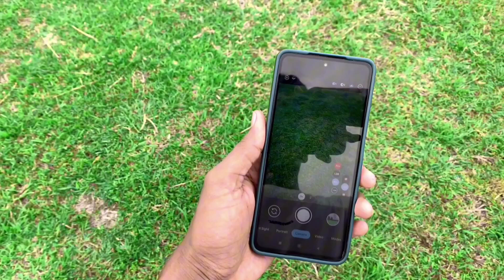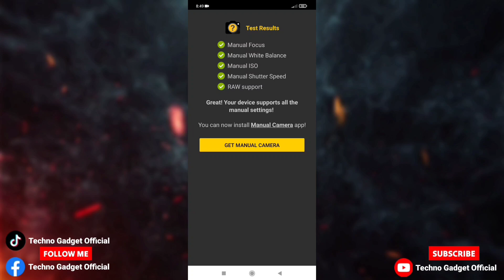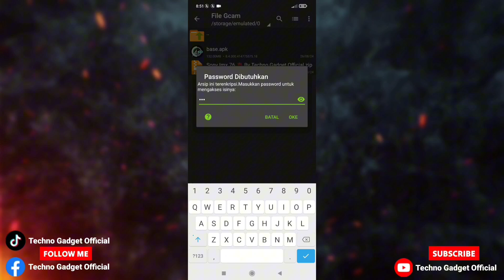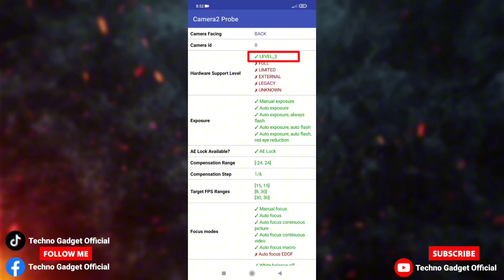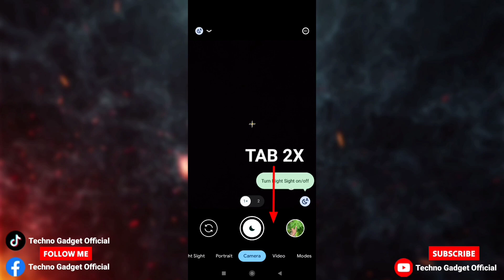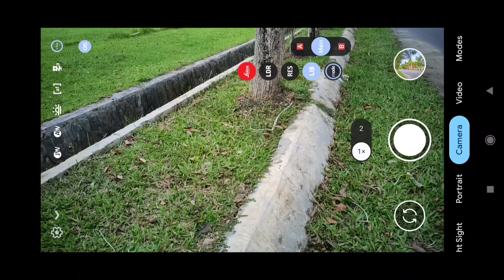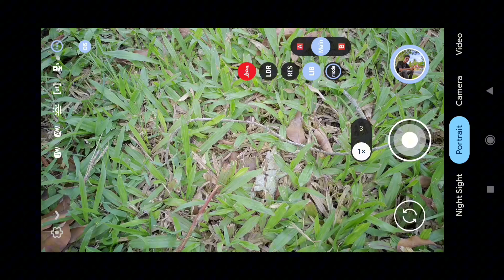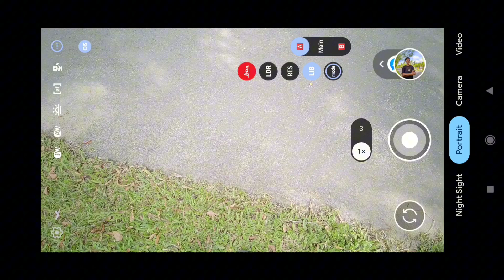Camera Android Jadi Jernih, Pakai ini‼️ Gcam Lmc 8.4 Config Sony Imx 76 | Foto Jadi Jernih & Tajam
Config Terbaru Gcam Lmc 8.4 Suport di semua perangkat android cipset Snapdragon dan mediatek,bisa ultrawide 0.5, selfi & macro yang hasilnya super jernih detail dan tajam, salah satu satu config terbaik gcam lmc 8.4, tentunya by Techno Gadget Official.

Thanks to :
Developer Hasli